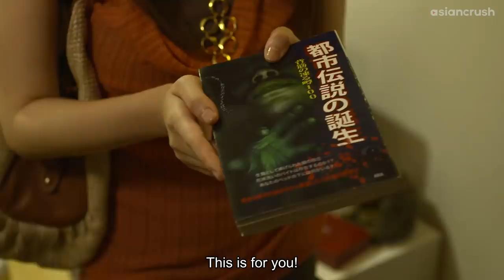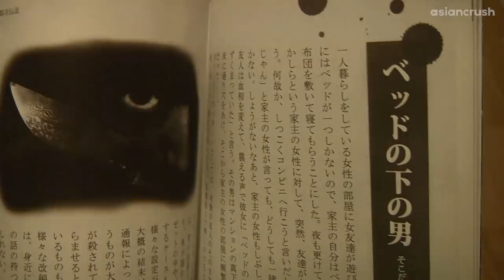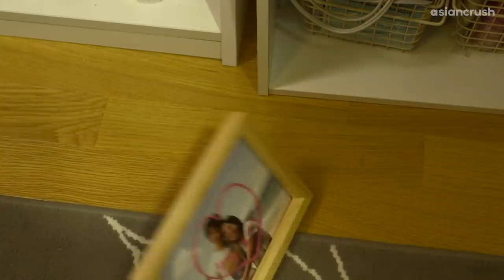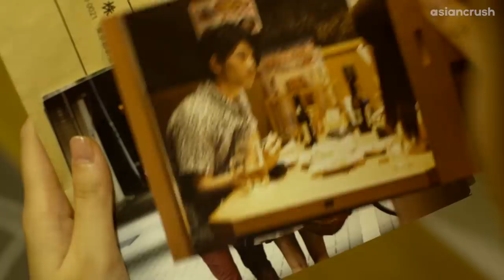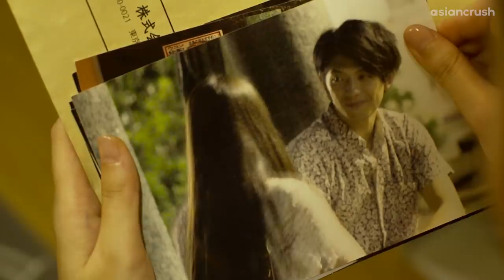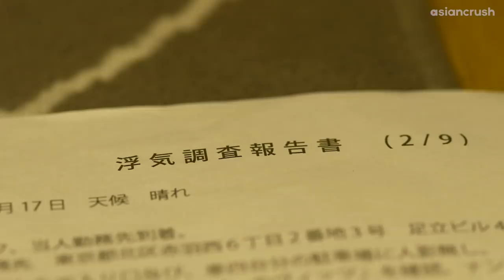My best friend has a big secret..but so do I | Horror Clip from 'Hitokowa: Evil Comes Home'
Or watch on Amazon PrimeVideo

About 'Hitokowa: Evil Comes Home'
You never know what’s on the other side of the webcam in this anthology of odd and eerie stories from Japan–each one a contemporary precautionary tale.

Cast:
Rin Asuka
Saori Koide
Takuji Kawakubo

Director:
Kazuto Kodama